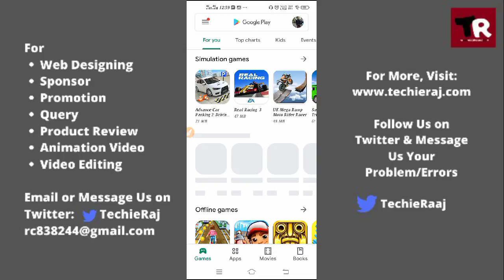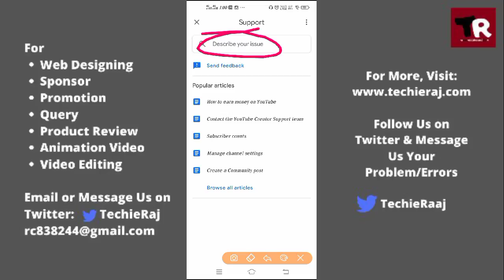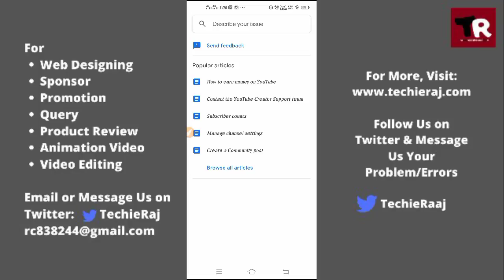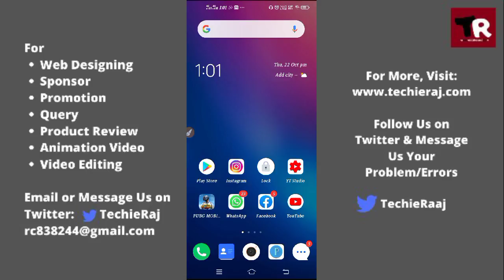Fix YouTube Subscriber Count Not Showing Problem